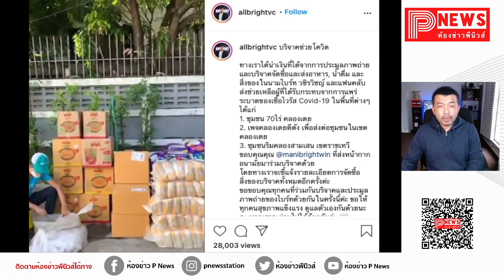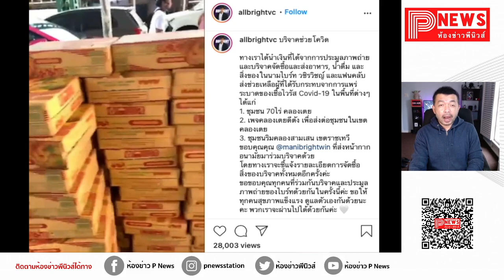ห้องข่าวพีนิวส์ | ทำดีต่อเนื่อง! ไบร์ท วชิรวิชญ์ และแฟนคลับ ส่งอาหารช่วยเหลือผู้ได้รับผลกระทบโควิด